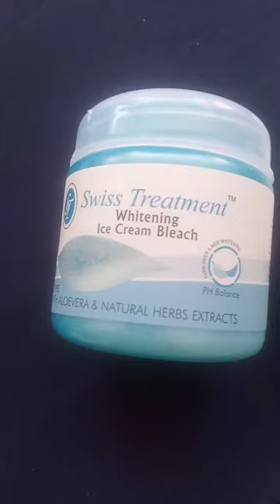Swiss treatment whitening ice cream bleach is best